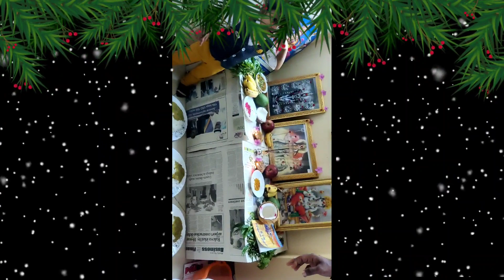శోభకృత్ నామ సంవత్సర ఉగాది శుభాకాంక్షలు || విష్ణు గాడి ఉగాది సందడి